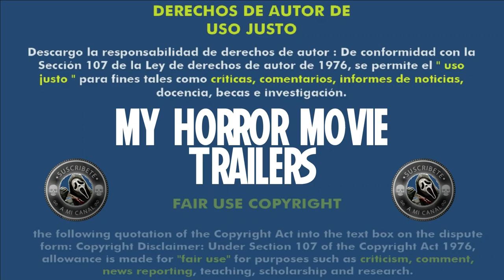The Third Saturday In October Part V (2022) (Trailer HD) - Jay Burleson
Título original:    The Third Saturday in October Part V

Año:    2022

Dirección:    Jay Burleson

Guion:    Jay Burleson

Reparto:    Kansas Bowling, Poppy Cunningham, Bart Hyatt, Taylor Smith, Autumnn Jaide, Tom Hagale, Parker Love Bowling, Daniel Cutts, Erin Ownbey

Fotografía:    Chris Hilleke

Compañías:    Sleep Creature Releasing

Género:    Terror, Slasher, Secuela

Sinopsis:    Una carta de amor a las secuelas menores de las franquicias más conocidas de los 'slasher' de los años 80.